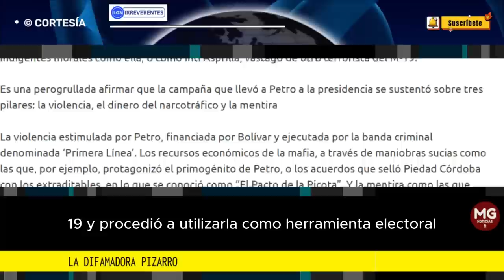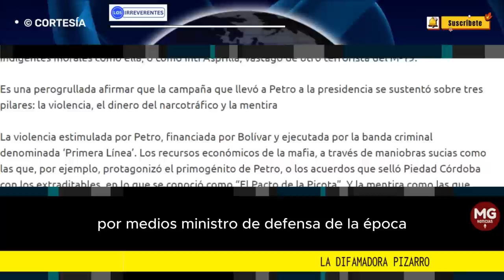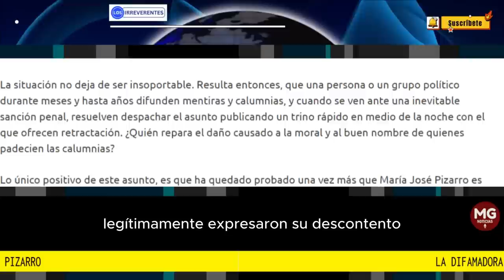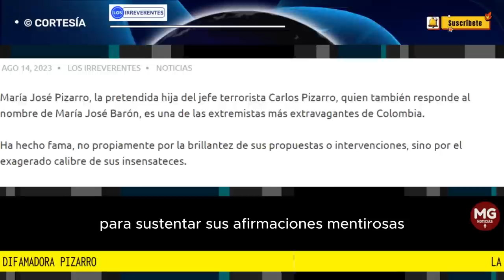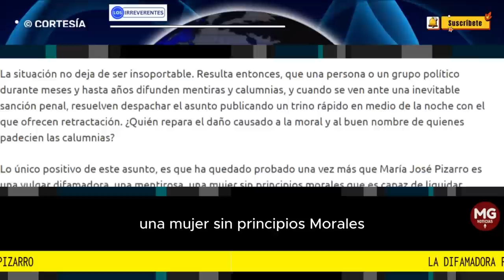LA DIFAMADORA PIZARRO 🎯 Editorial Los Irreverentes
Molano no tiene ninguna posibilidad de ganar. Pero cayó en la mira de los extremistas como la señora Pizarro. El pasado 5 de mayo, esa mujer publicó un trino evidentemente calumnioso en contra del exministro. En dicha publicación cacareó una vez más la infamia de los supuestos asesinatos y mutilaciones ordenadas por el gobierno Duque, y ejecutadas por la fuerza pública.